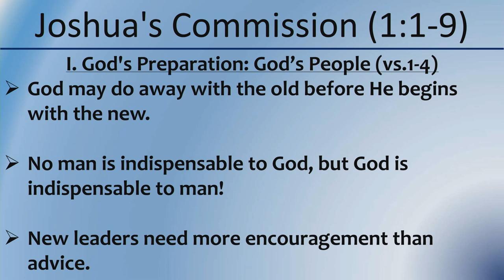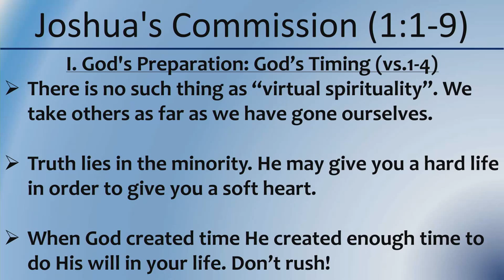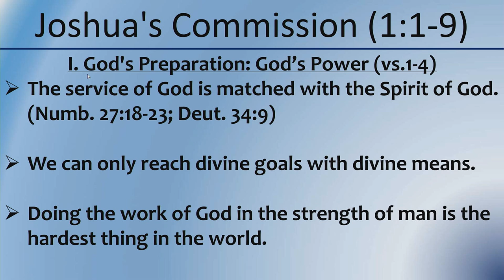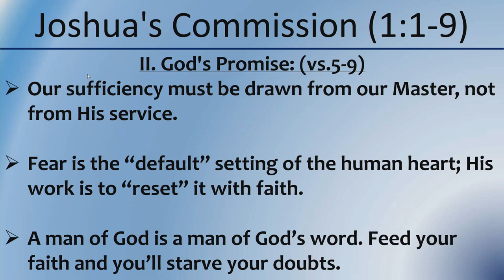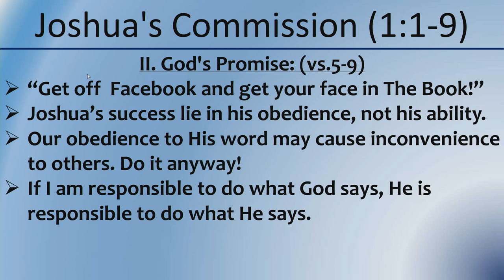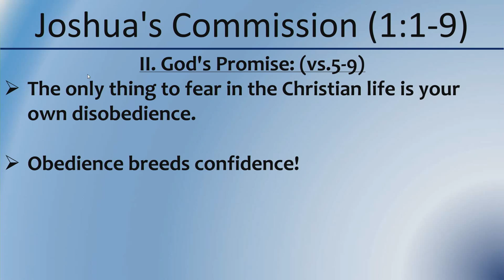The type of person God uses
Peter Reid delves into the first chapter of Joshua and looks at the type of man that God commissions to do his work. Peter then asks the question of whether we are open to God making us usable for his purposes.